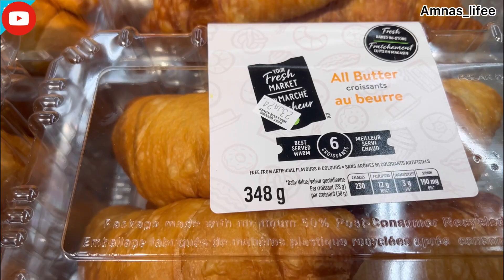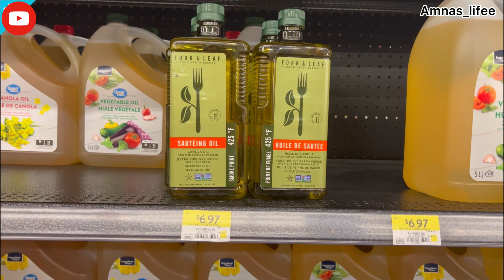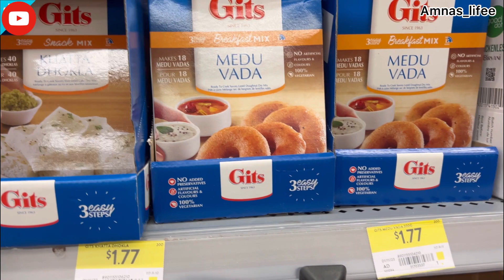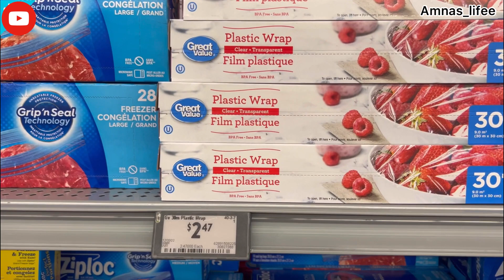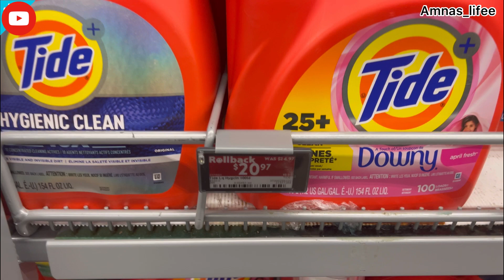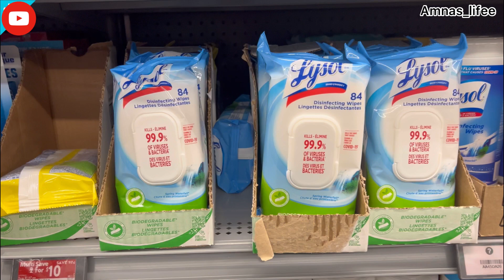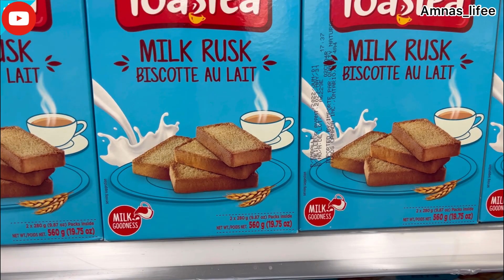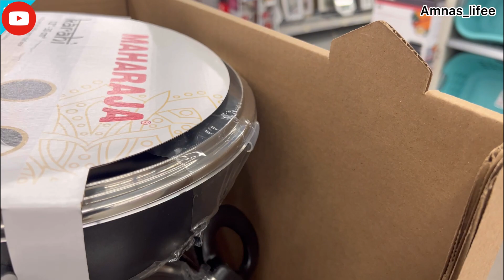big savings just using this app! (Only in Canada/US) | Canada me bharti mehngai | watch till the end